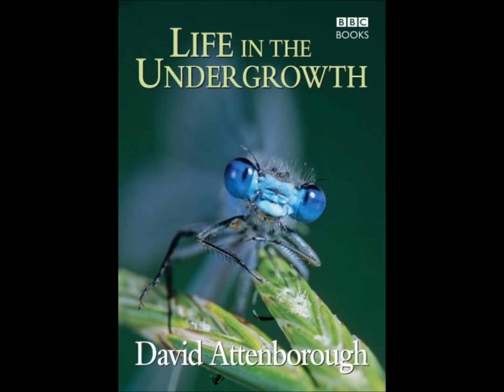Life in the Undergrowth Soundtrack 10 - Web Spinning